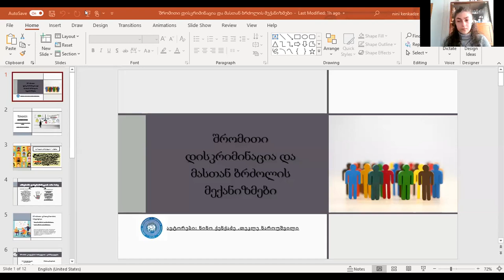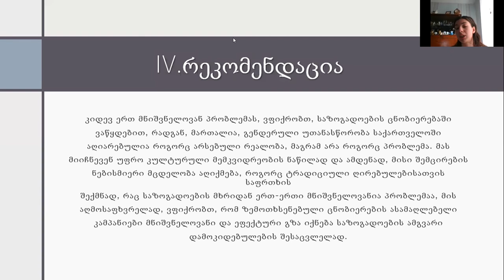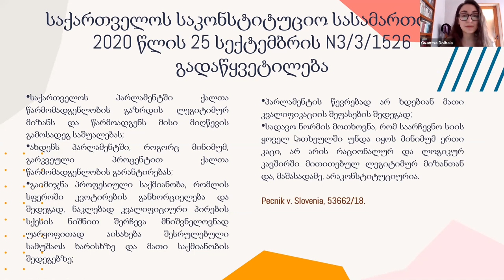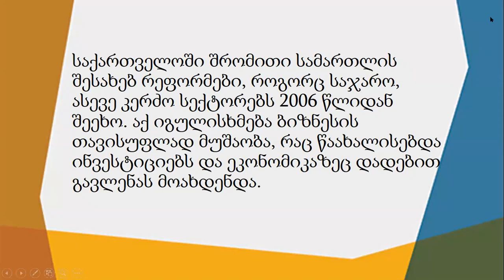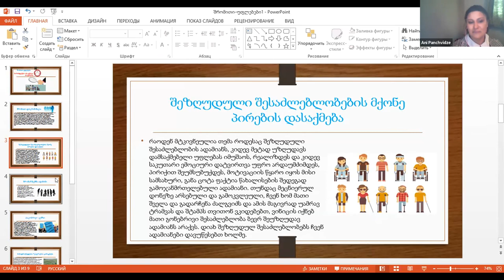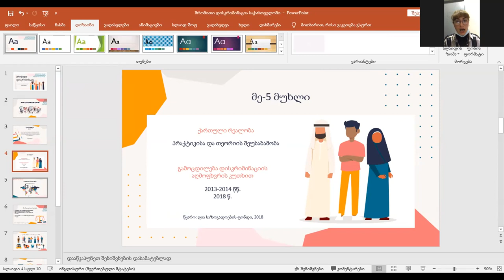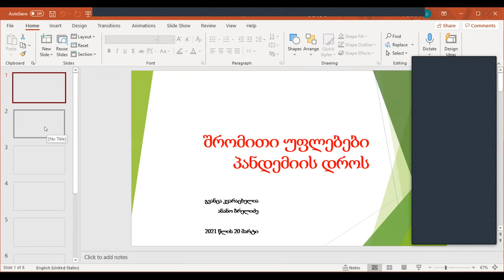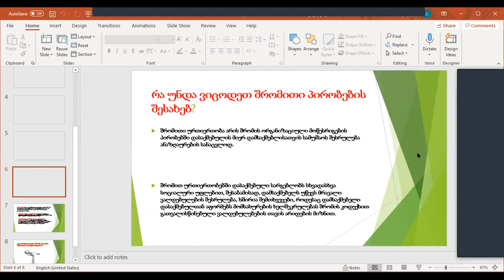ეროვნული კონფერენცია: შრომით დისკრიმინაციაზე